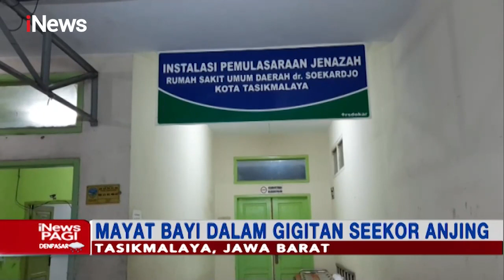iNews Pagi 12 April 2021 Segmen 1